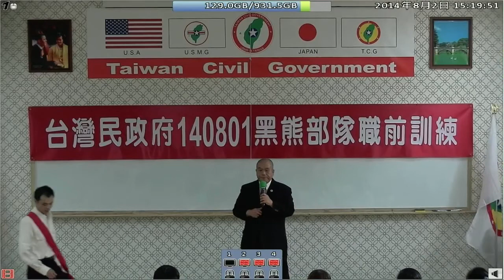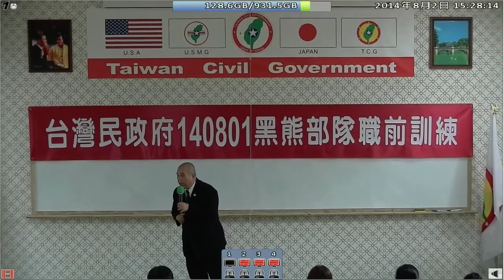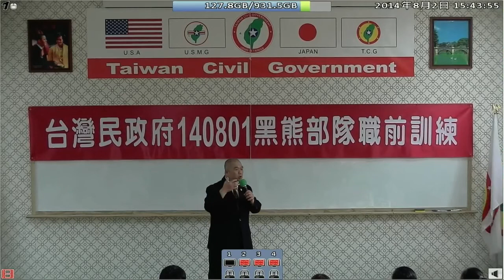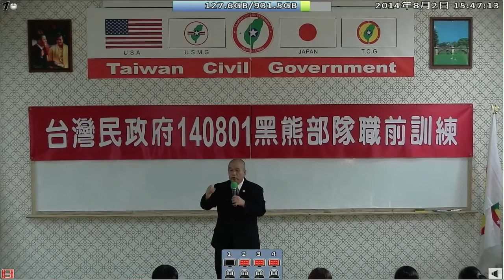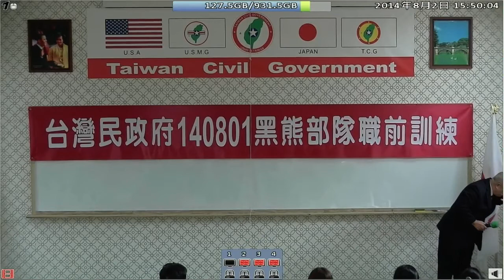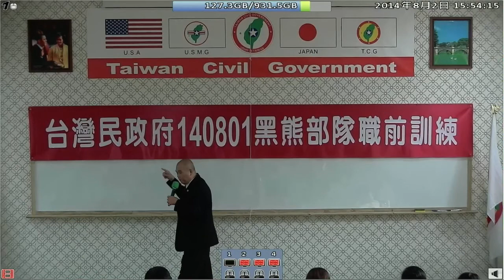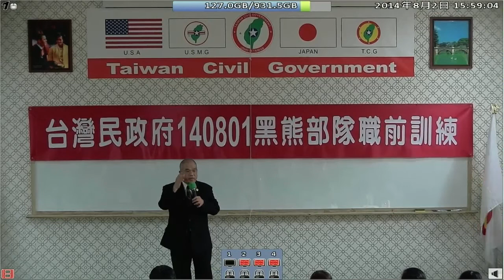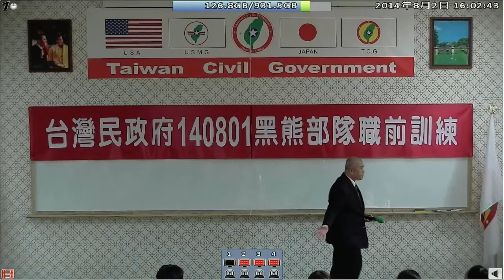140802-3b-民眾抗爭化解術-蔡朝鵬-台灣(民)政府140801黑熊部隊職前訓練